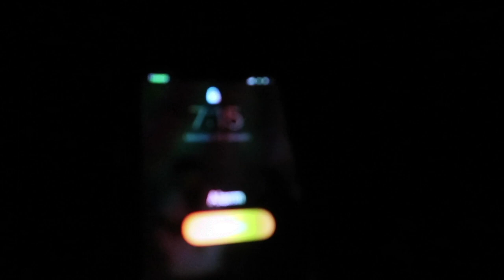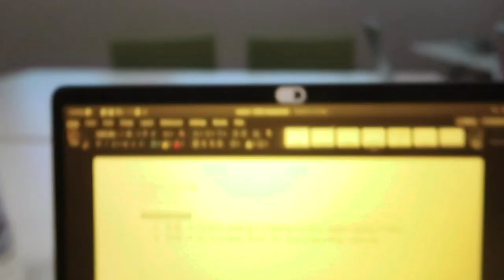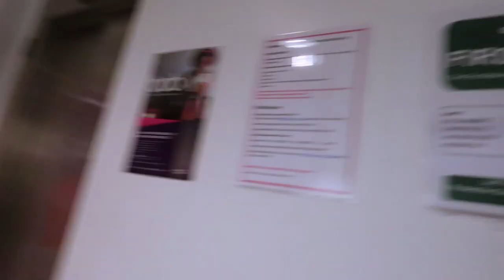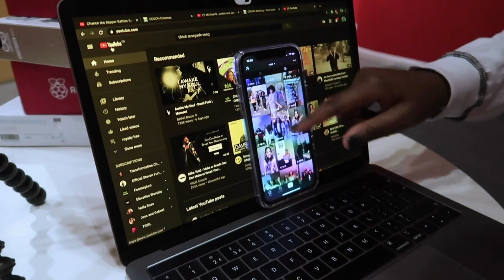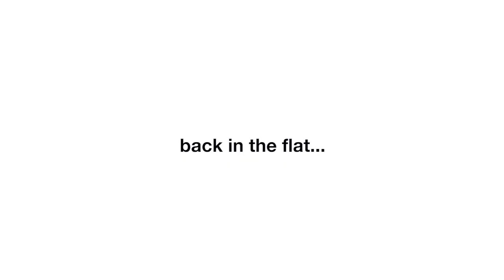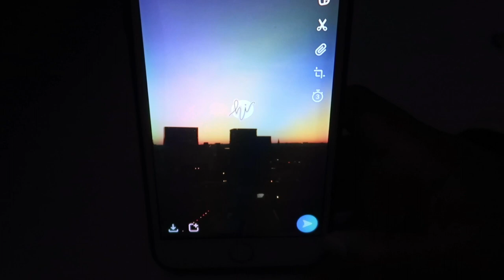a day in a life of a university student | coventry university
Hi Everyone!
I'm finally back at university after a long Christmas break! Today's vlog was the first day back university and I decided to vlog it for the memories.

Outdoors  - Tired
Kicktracks -  Midnight Lovers
Flavors - Icicles
Elijah Who - My New Love
KYLE x Amine Type Beat - Lemonade

Camera I use: Canon g7x
Editing Software: Adobe Premiere Pro
What I study: Digital Media
Ethnicity: Filipino

Sub-count: 158 ♡